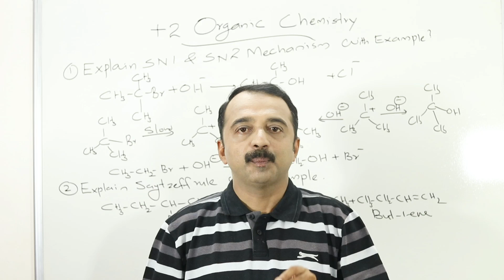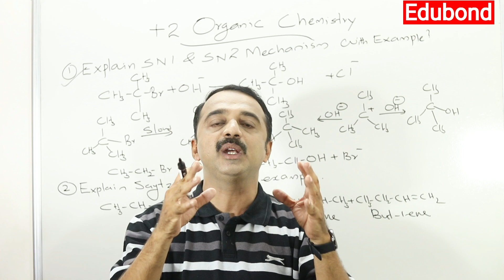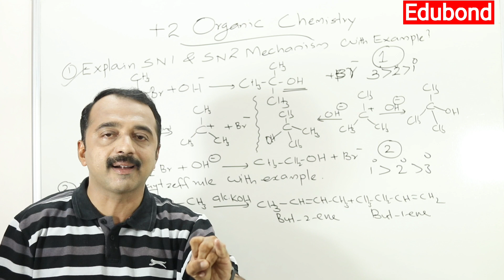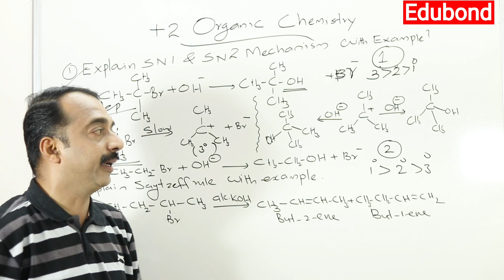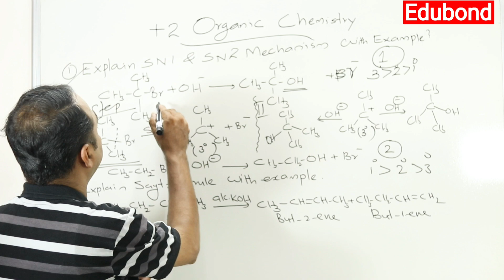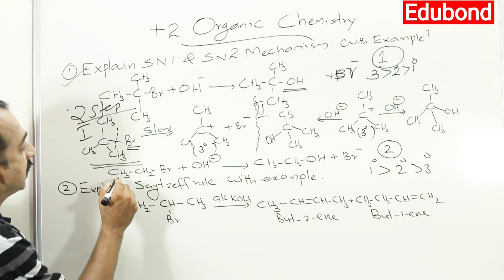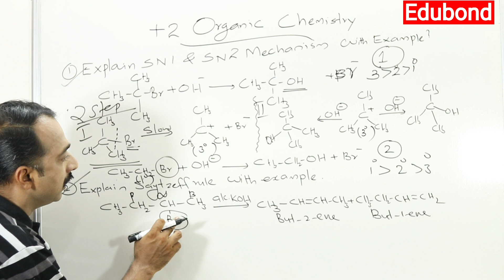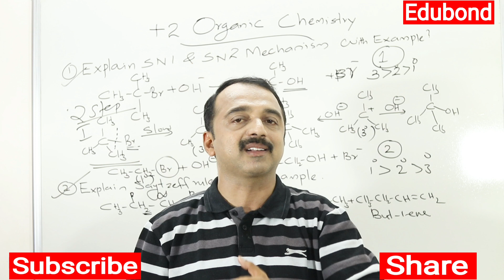plus two chemistry board exam special | predicted question series | Organic Reactions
Organic Reactions
Predicted question series
Plus two chemistry board exam special
Tips and Shortcut